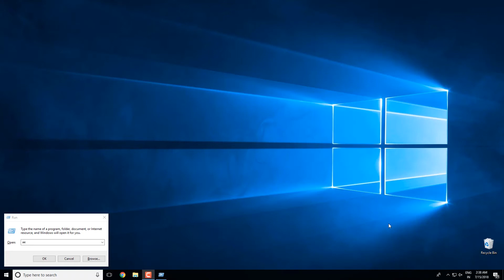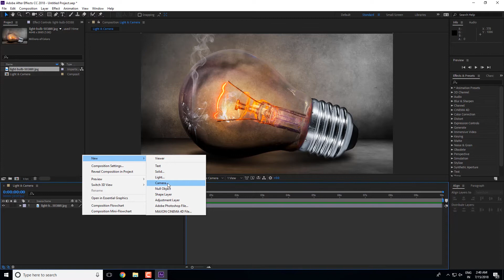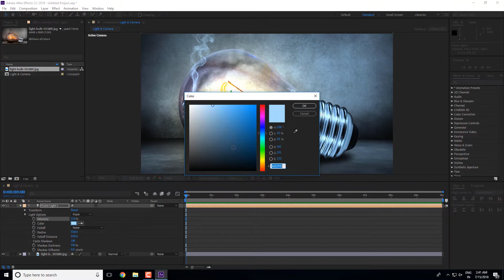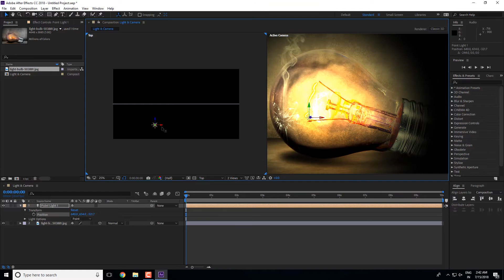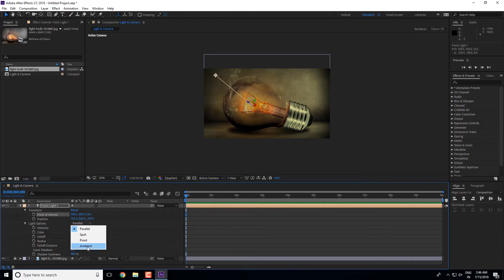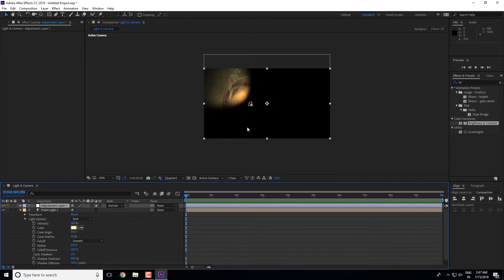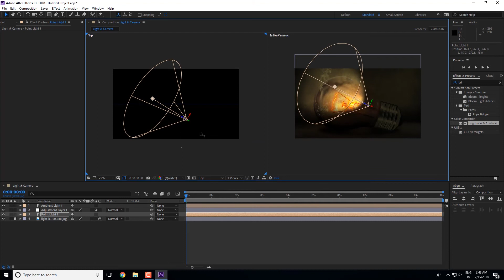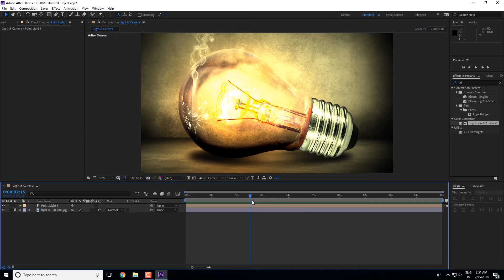After effects Hindi Tutorial || Lecture 06 || 3D Lighting || (हिंदी में ) by Creative Studio FX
After effects Hindi Tutorial

3D Lighting